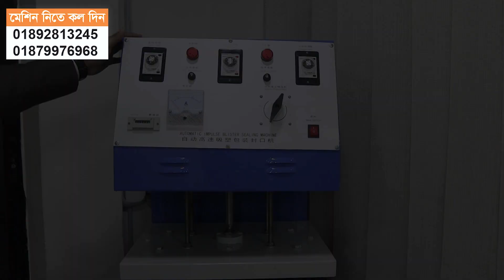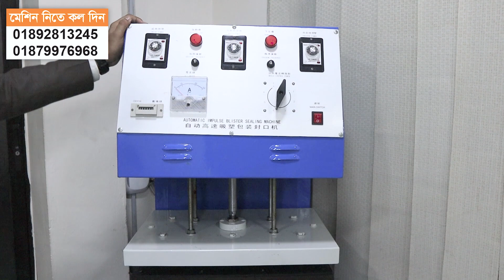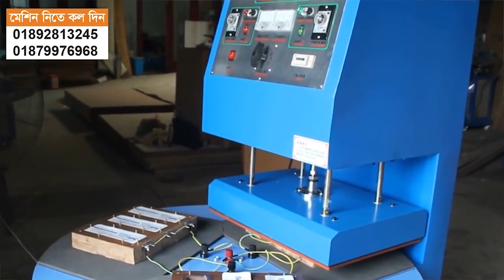দিনে ৩০০০ টাকা ইনকাম হবে একটি মেশিন দিয়ে | কাস্টোমার এসে প্রোডাক্ট নিবে | Blister Packing Machine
এই ভিডিওতে ব্লিস্টার প্যাকেজিং নিয়ে আলোচনা করা হয়েছে। যারা ব্লিস্টার প্যাকেজিং ব্যবসা শুরু করতে চান তারা চাইলে ভিডিওতে দেখানো ব্লিস্টার প্যাকেজিং মেশিনটি নিয়ে শুরু করতে পারেন।

ভিডিওতে দেখানো মেশিনের বর্তমান দাম এবং বিস্তারিত জানতে নিচের দেওয়া নাম্বারটিতে যোগাযোগ করুন ⤸